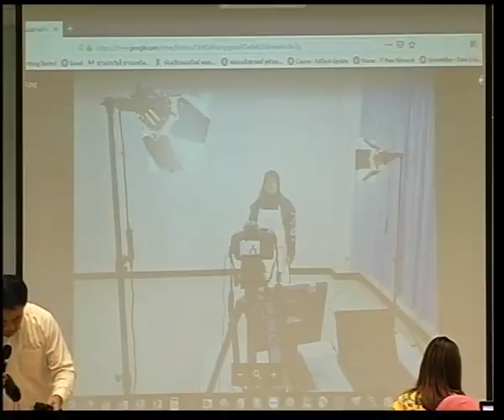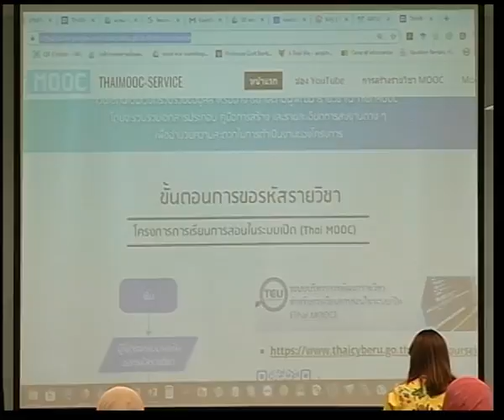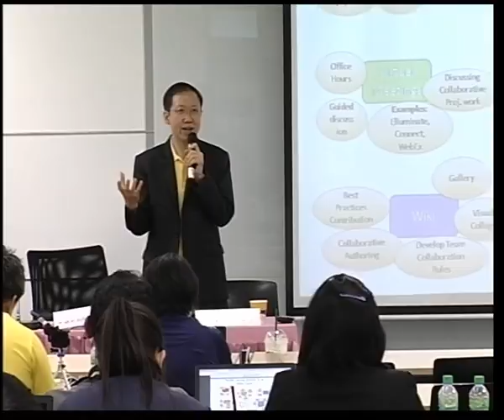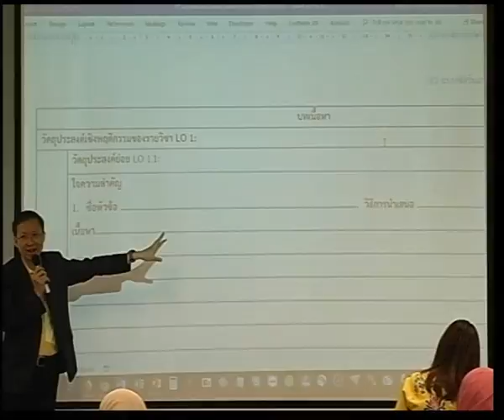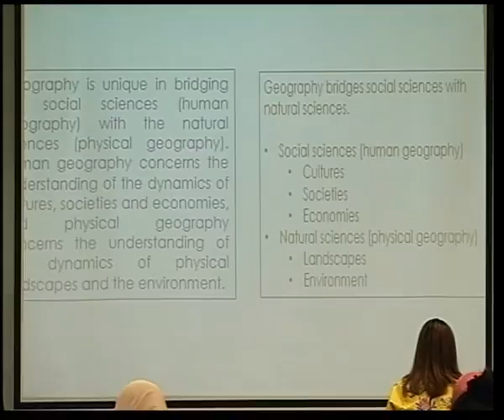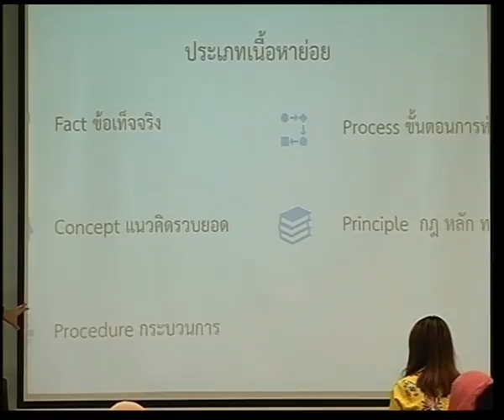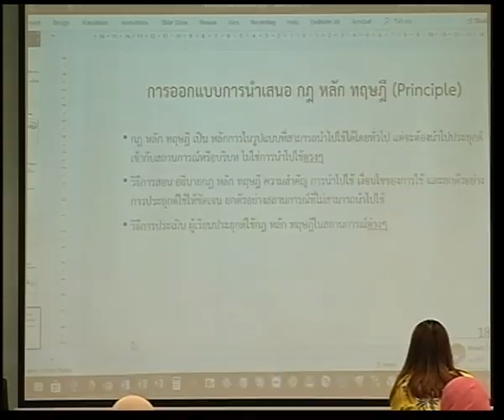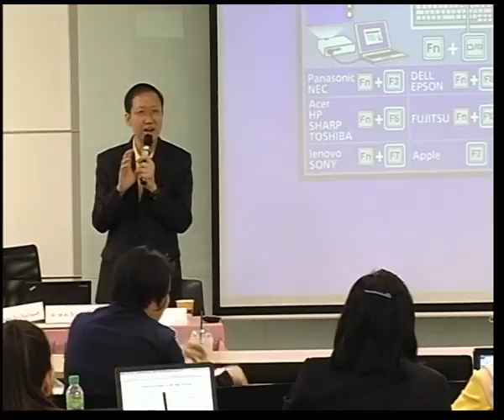การออกแบบการเรียนการสอนในรายวิชาการออกแบบบทนำเสนอ 2/4